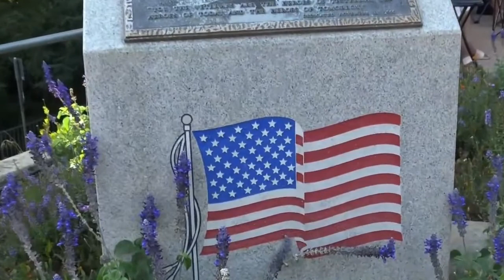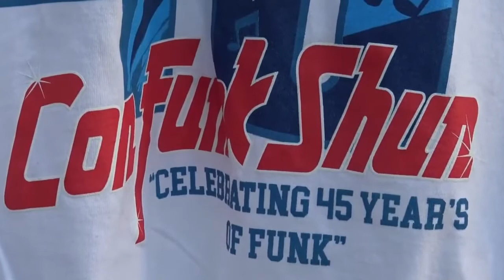Con Funk Shun Concert